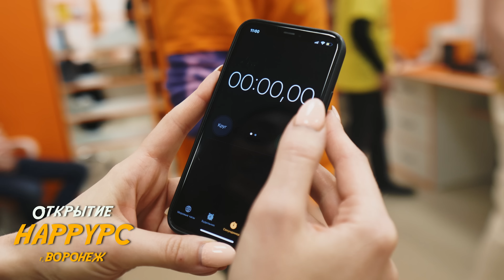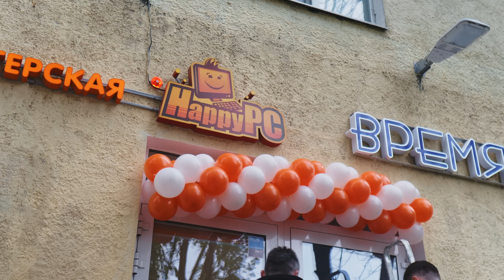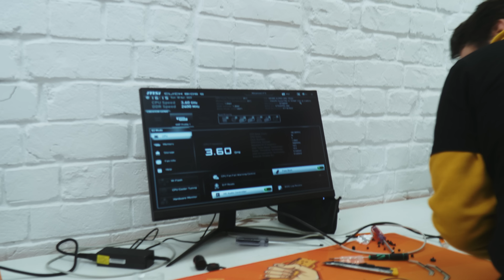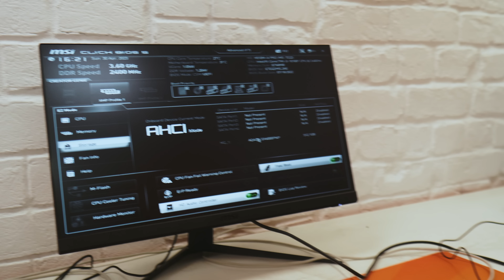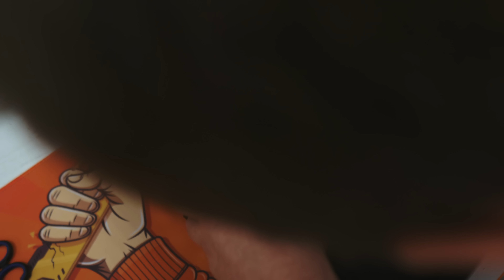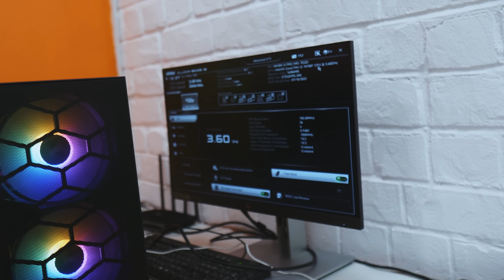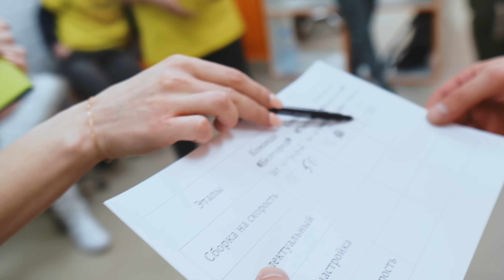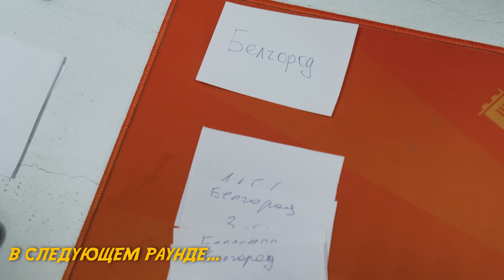Битва Мастерских HappyPC! САМЫЙ быстрый Сборщик ПК! 3 команды - 1 победитель! 🔥